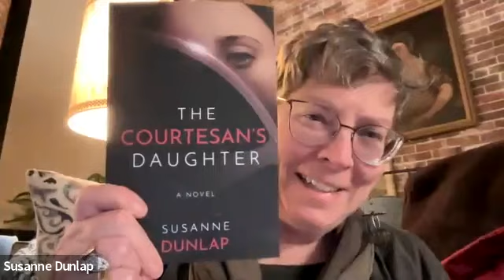Author Series | Susanne Dunlap | The Portraitist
Competing with a rival who’s better connected and better trained than she is, Adelaide faces an uphill battle. Her love affair with her oil painting instructor gives rise to suspicions that he touches up her work, and her decision to make much-needed money by executing erotic pastels threatens to create as many problems as it solves. Meanwhile, her rival goes from strength to strength, becoming Marie Antoinette’s official portraitist and gaining entrance to the elite Académie Royale at the same time as Adelaide. When she finally earns her own royal appointment and receives a massive commission from a member of the royal family, the timing couldn’t be worse: it’s 1789, and with the fall of the Bastille her world is turned upside down by political chaos and revolution. With danger around every corner in her beloved Paris, she must find a way to adjust to the new order, attempting to create a life and a career all over again, all while working to stay alive in the process.

Susanne Dunlap is the author of twelve works of historical fiction for adults and teens, as well as an Author Accelerator Certified Book Coach. Her novel, The Paris Affair, won first place in its category in the CIBA Dante Rossetti awards for Young Adult Fiction and The Musician’s Daughter was a Junior Library Guild Selection, a Bank Street Children’s Book of the Year, and was nominated for the Utah Book Award and the Missouri Gateway Reader’s Prize.